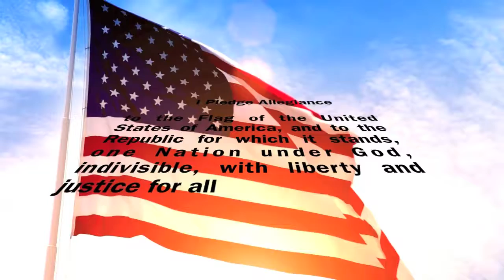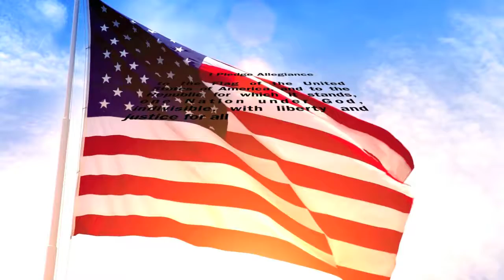HFBTV sept 14